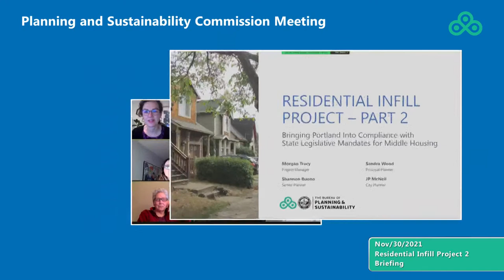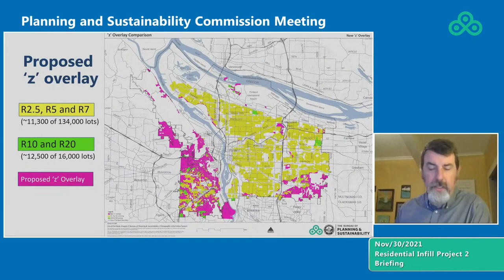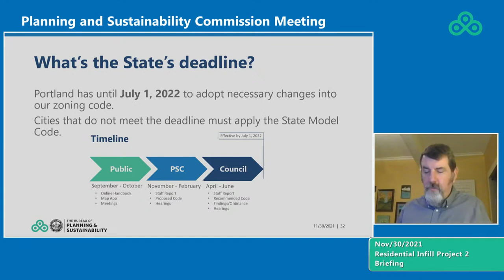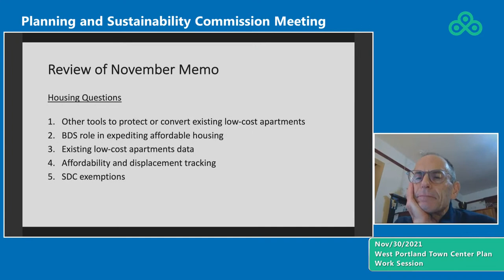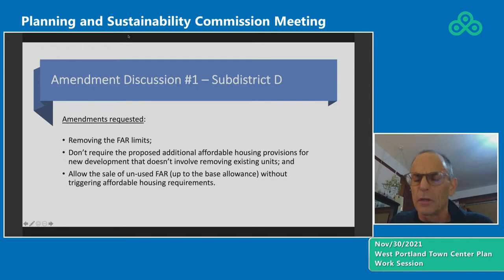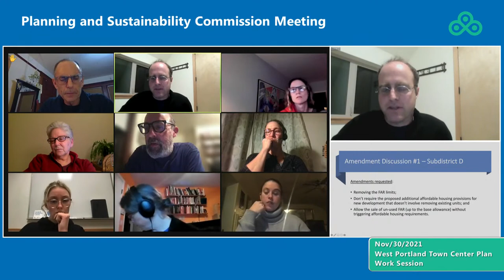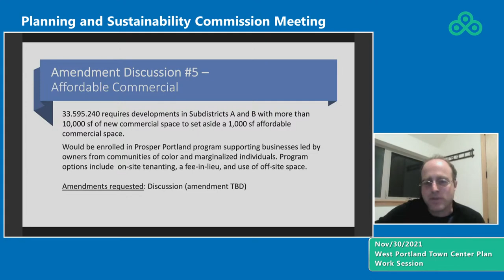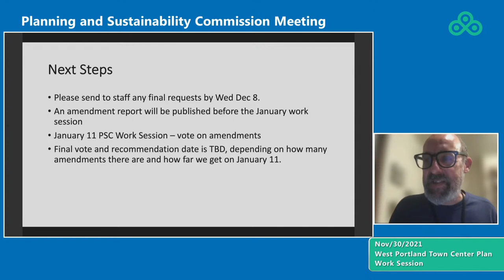Planning and Sustainability Commission 11-30-2021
01:09 Items of Interest from Commissioners
01:24 Director's Report
02:33 Consent Agenda
03:05 Residential Infill Project Part 2 (briefing)
1:05:20 West Portland Town Center Plan (work session)